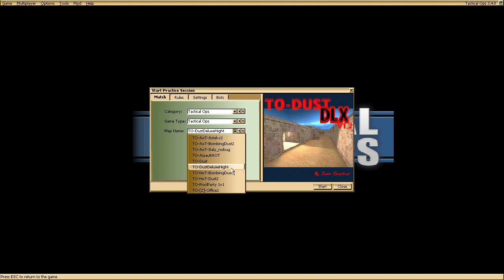Counter-Strike Maps in Tactical Ops V2